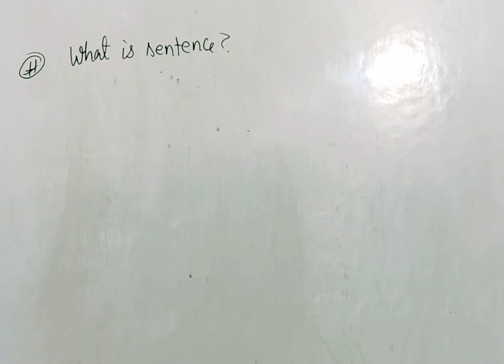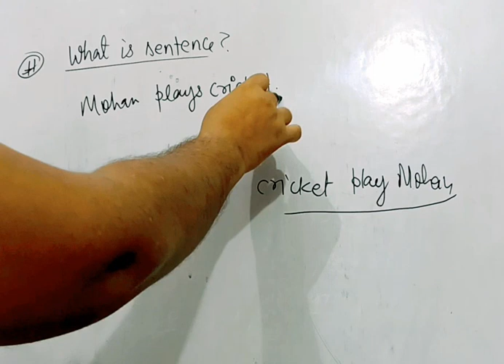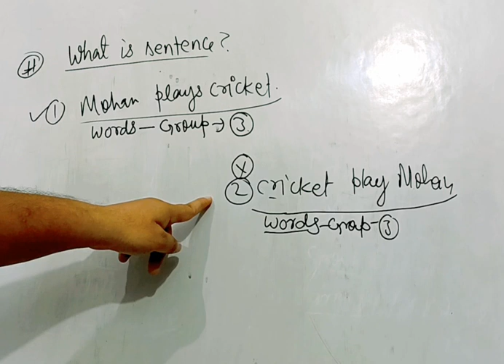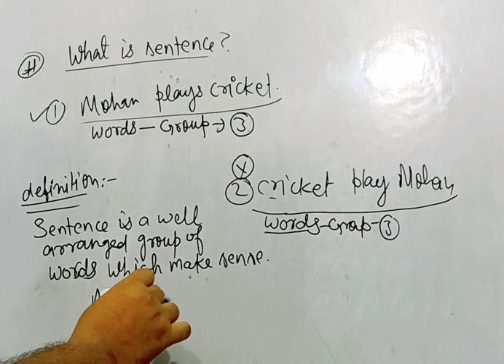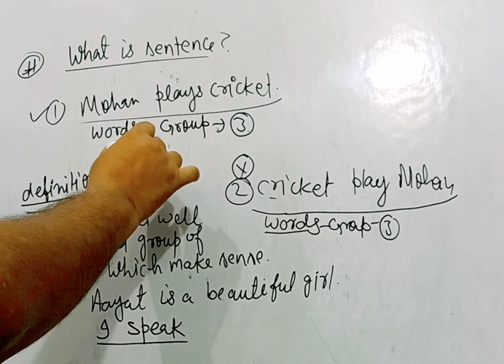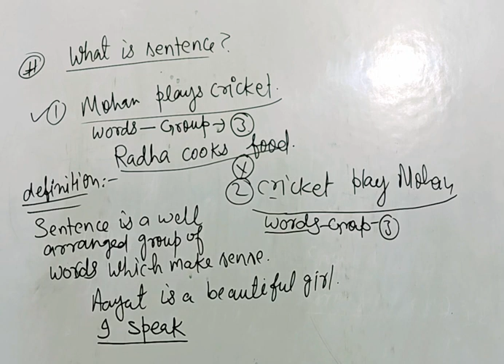what is sentence | definition of sentence | वाक्य की परिभाषा | वाक्य क्या होता है